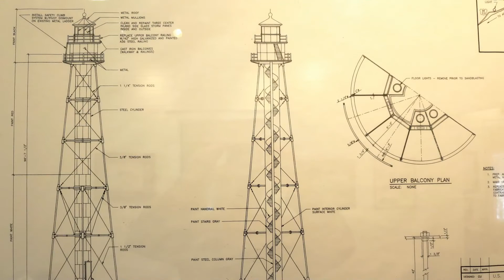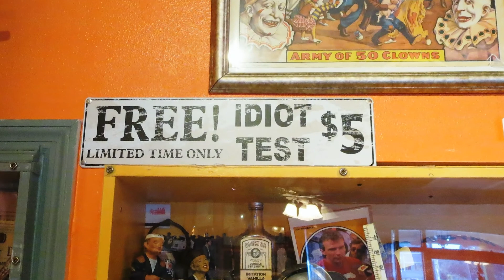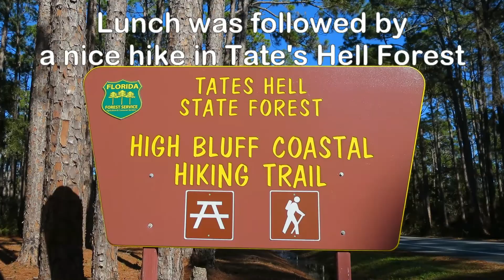Crooked River Lighthouse, 2 Als, Tate's Hell Forest - Carabelle, FL.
We rode our bikes down to the Crooked River Lighthouse this morning and went on a tour. I climbed to the top and got a badge for it. We had a leisurely morning and then headed for 2ALs Restaurant for lunch where we had a "Sea Monster Salad". Lunch was so-so. Then we headed down the road to Tate's Hell Forest where we hiked some trails and took pictures of lichens which are a combination of moss and algae. One provides water and minerals while the other provides nourishment through photosynthesis. Symbiosis I think without a parasitic relationship.